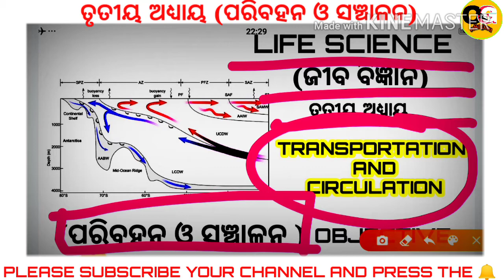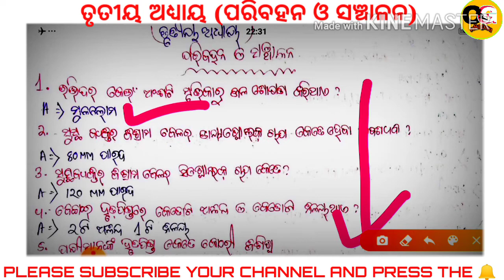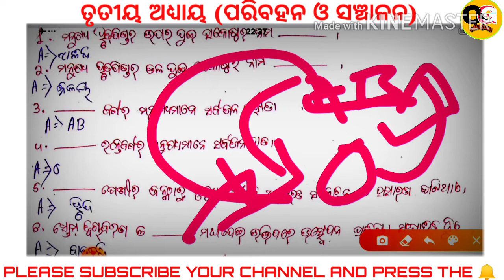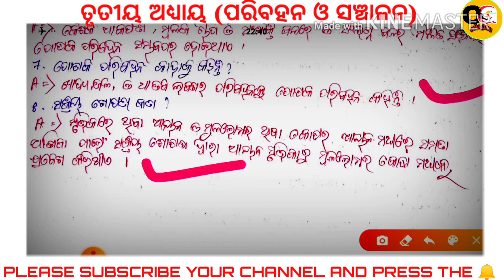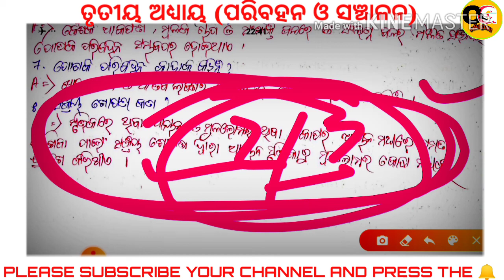class 10 life science chapter 3 odia medium l ତୃତୀୟ ଅଧ୍ୟାୟ। ପରିବହନ ଓ ସଞ୍ଚାଳନ l By Ramakanta Sir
Our what's app group link :- Follow this link to join my WhatsApp group

10th class odia medium life science
Life science Class 10 chapter 4
Class 10 life science odia medium
Odia medium life science
Odisha board life science
10th class life science objective questions
Class 10 life science objective questions
Odia medium life science objective questions
Rk tutorial point
Life science By Ramakanta Sir
ତୃତୀୟ ଅଧ୍ୟାୟ ପରିବହନ ଓ ସଞ୍ଚାଳନ